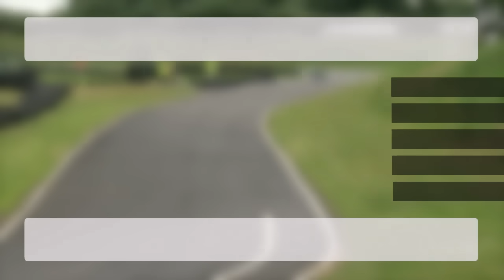"Babes" on Bikes in truly GREAT motorcycle race!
YouTube turned comments off for several years to “protect minors”. We have just had them turned back on. You may opine with your views about racing action, but be aware that abusive comments or negative comments aimed at kids racing on this channel will be removed to comply with YouTube  policy, in order to retain the comments section across the channel.

Race action from the minibike championship that spawns the next generation of motorcycle talent. Cool FAB 2017 Rd 4, Minimoto Pro Class... This is one of the greatest ever minibike races featuring kids from 7 years of age.